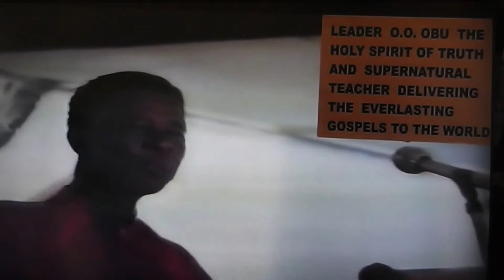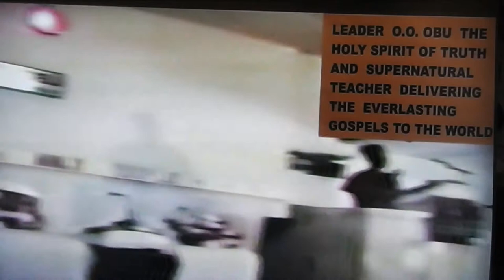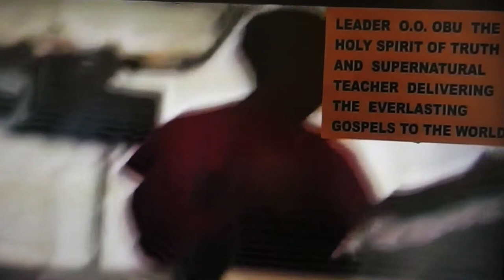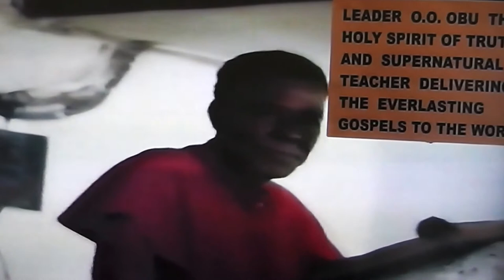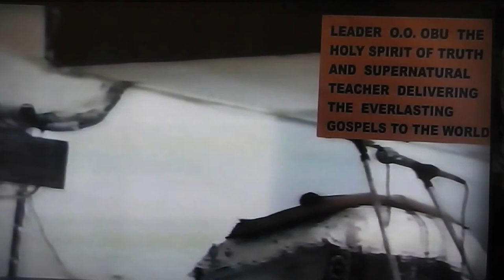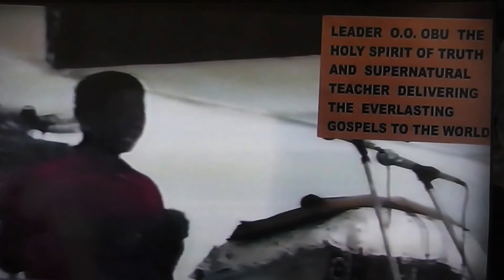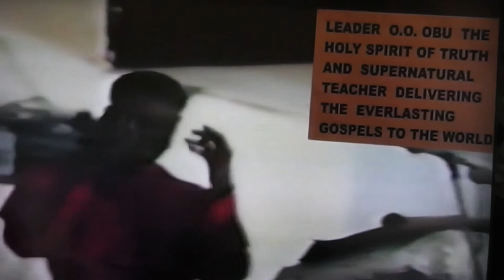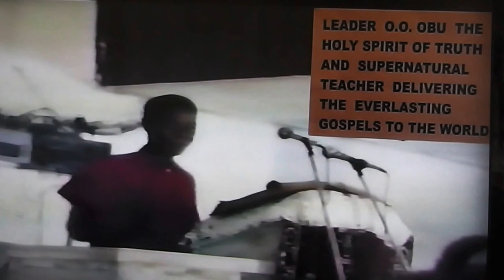GLORIFY THE MOST HIGH